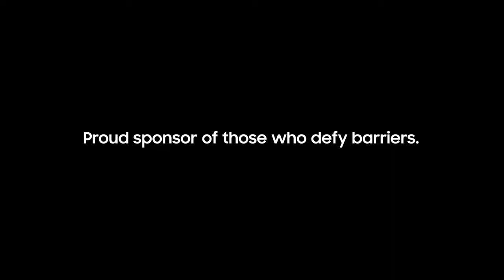Samsung Olympic SouthSudan V2